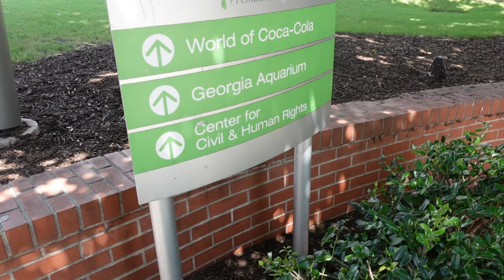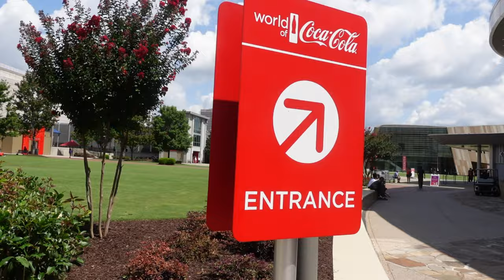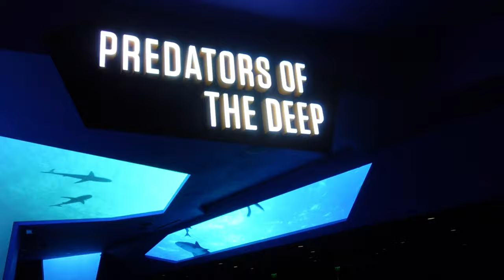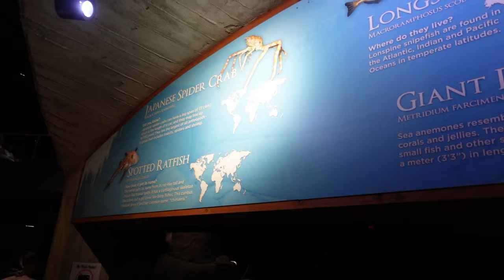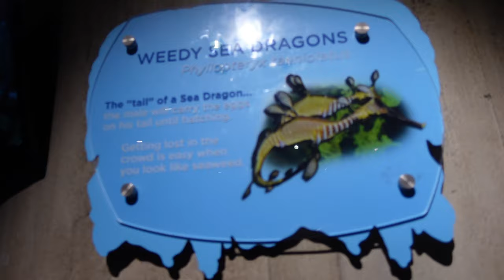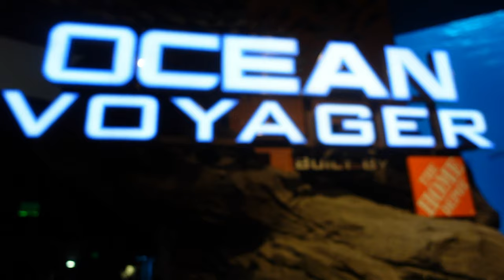Georgia Aquarium - Largest Aquarium in the World? - Now Open 2021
One of the largest and most amazing things you can see in Georgia is the Georgia Aquarium.  You can actually see Beluga Whales swimming here!  Plenty of sea life to check out and definitely a must visit if you are in the area!

Georgia Aquarium
225 Baker St NW,